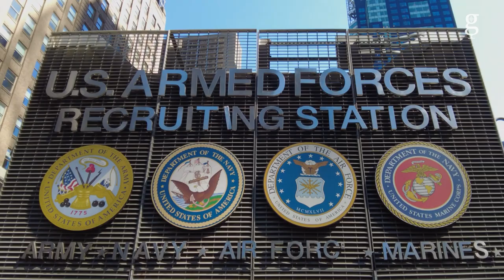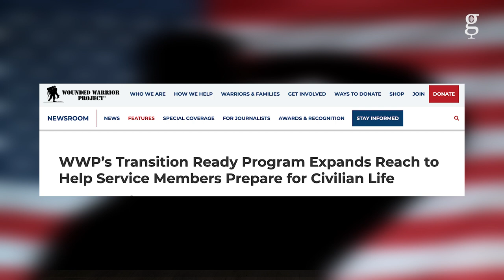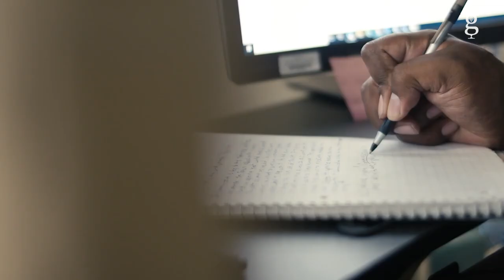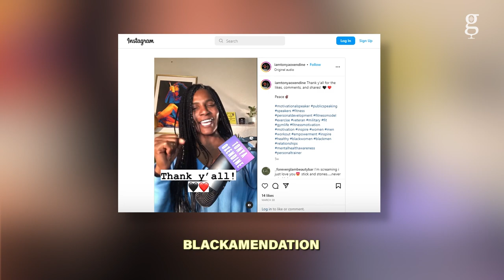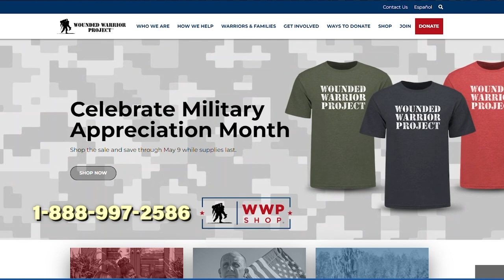Honoring & Healing Our Veteran Heroes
This Memorial Day Dear Culture speaks to a pair of veterans serving the Wounded Warrior Project about military life and the resources and support available to those in need. Internal struggles are often overlooked as veterans focus on physical injuries but Tonya Oxendine and Wilton Williamson stress that mental health care is vital to a successful recovery and productive future post-combat.